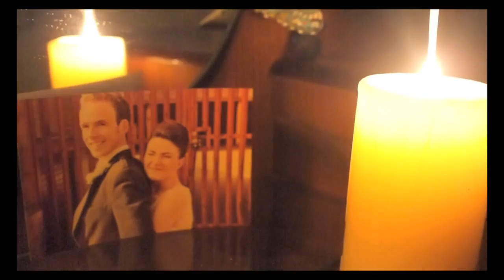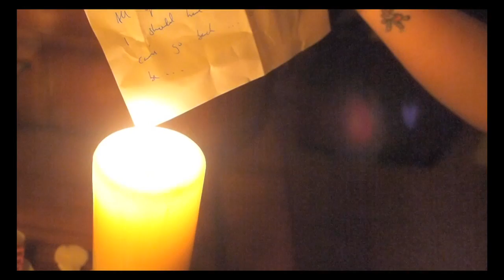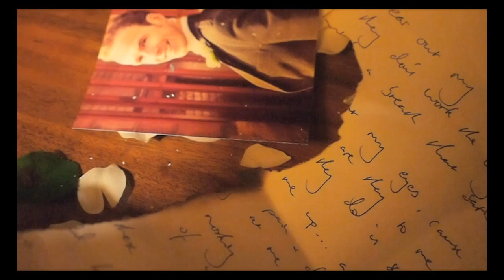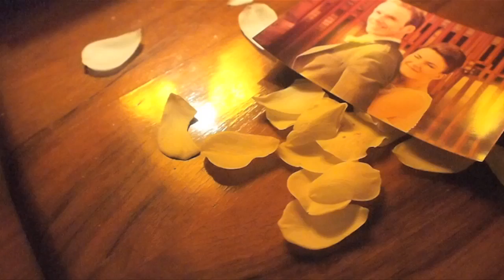Captain and the kings - SINGLE - Can't go back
single released 30th January 2012

Captain and the Kings is formed around the songs and voice of Steven Finnie. Joined by sister Jolene, wife Lindsay, cousin Jamie and uncle Jim the band's background in folk music gives their melodic harmony-driven pop an authentic heritage.
As a duo the siblings enjoyed extensive support from Tom Morton on Radio Scotland, and Jim Gellatly on XFM, toured the folk festival scene, and landed a demo deal with Polydor Records. Later as a full band they played Tartan Heart Festival in 2008.